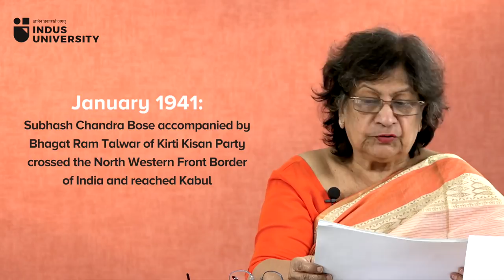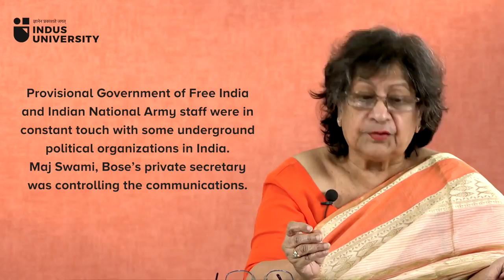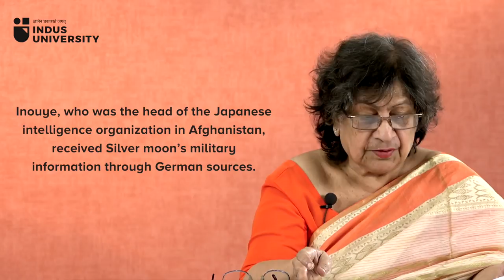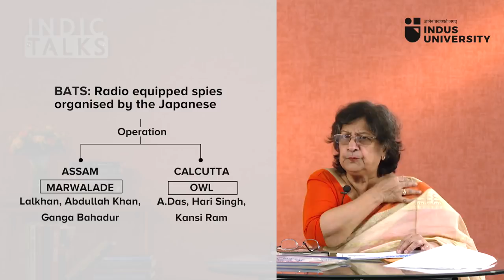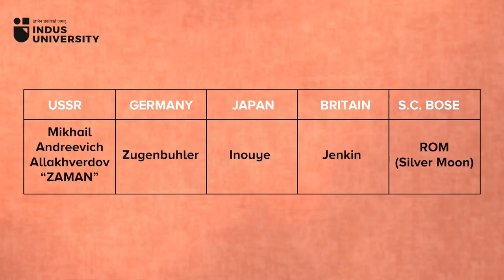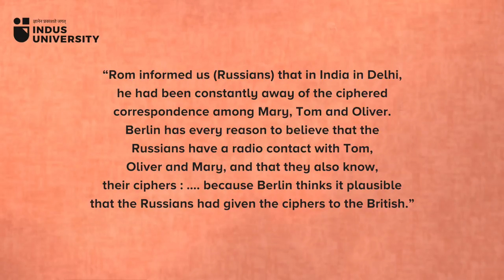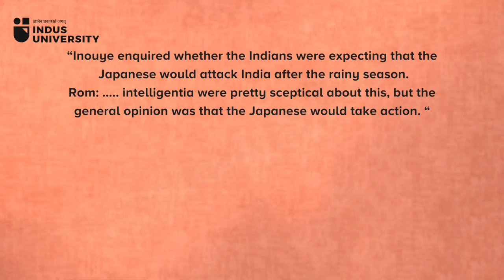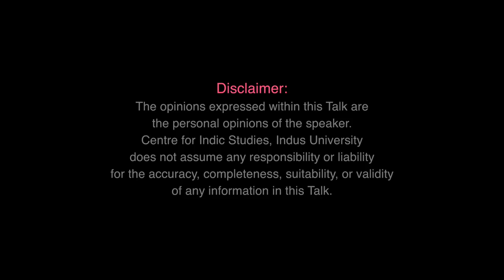The Subhash Chandra Bose Archive - Purabi Roy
In the third part of this series of Indic Talks about the mystery surrounding Netaji, the fearless Purabi Roy traces the rise of Netaji Subhash Chandra Bose in the backdrop of political developments in early twentieth century India. She recounts the route taken by Bose from Kabul to Berlin via Moscow and then to Burma. In the process, she also reveals the interesting code language used by the KGB.